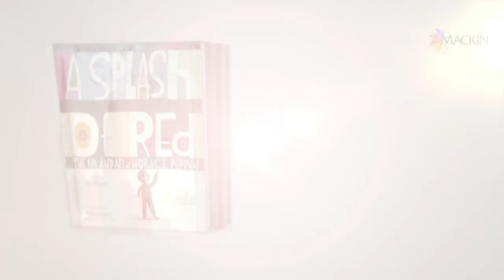Jen Bryant 23: Becoming a Writer